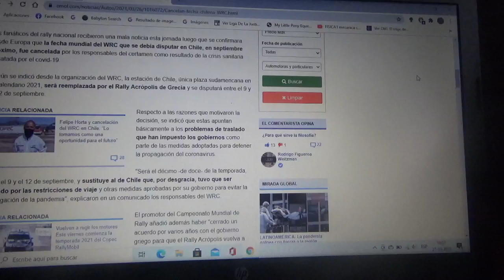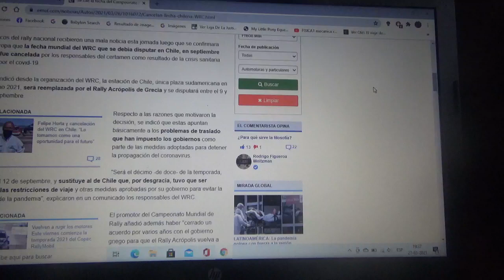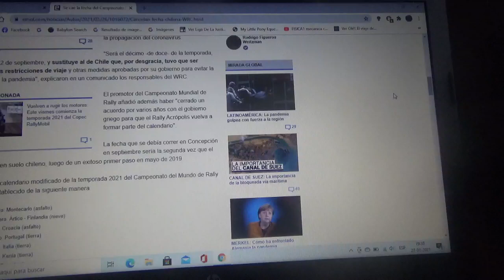Se cancela la fecha en Chile del Campeonato Mundial de Rally de 2021 en Concepción por el Covid19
Espero que al año siguiente 2022 el WRC vuelva acá a Chile

En su lugar se disputará el Rally de Acrópolis en Grecia para el 10 y 12 de septiembre